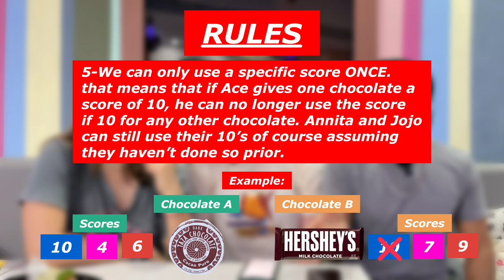Does Ecuador have the Best Chocolate?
Indulge your taste buds in an epic chocolate adventure as we embark on a captivating journey comparing Ecuadorian chocolate with Swiss, American, and other delectable varieties from around the globe. Join us in this blindfolded taste test extravaganza featuring renowned brands such as Pacari, Lindt, Hershey's, and the scrumptious Mr Beast Feastables chocolate.

In this highly anticipated video, we bring you a chocolate lover's dream come true, as we explore the unique flavors, textures, and aromas that distinguish each chocolate type. Witness the clash of Ecuadorian chocolate's rich, smooth essence against the refined craftsmanship of Swiss chocolate and the familiar indulgence of American chocolate. Brace yourself for surprises as we delve into other international chocolate wonders, all vying for the title of the ultimate chocolate experience.

Our blindfolded taste test guarantees an unbiased evaluation, ensuring the fairest comparison possible. Watch as we savor each bite, capturing genuine reactions and unveiling our personal preferences. Discover hidden nuances, discover unexpected favorites, and immerse yourself in the wonderful world of chocolate.

Whether you're a chocolate connoisseur, a curious palate explorer, or simply looking for mouthwatering entertainment, this video promises to satisfy your cravings. Join us as we unravel the secrets behind these renowned chocolate brands and help you make informed decisions on your next chocolate indulgence.

Prepare to tantalize your senses, join the chocolate debate, and embark on a delicious journey that will leave you yearning for that next, irresistible bite. Don't miss out on this mouthwatering spectacle!

CHOCOLATE!
[Hershey's Dark]
[Mr Beast]

Recommended Ecuador Travel Gear:
•Sunscreen:
•Rain Jacket
-[Black Diamond Mens Stretch Waterproof-Breathlable Rain Jacket]
-[Arctix Women's River Rain Jacket]
•Hiking Boots
[Colombia Women's Newton Ridge Waterproof Hiking Shoe]
[Columbia Men's Newton Ridge Plus Ii Waterproof Hiking Shoe]
•Ear Plugs
[Sleeping Ear Plugs, Hearprotek 2 Pairs Ear Plugs]
[2 Pairs Concert Ear Plugs, Hearprotek Reusable high Fidelity Noise Reduction Music Ear Plugs]
[Sony WH-1000XM5]
[Sony WH-1000XM4]
•Repellent
[Sawyer Products SP564 Premium Insect Repellent]
•Backpack
[Peak Design Everyday Carry 20L]
•Travel Sling
[HEIMPLANET Original | Transit Line Sling Pocket | Water-resistant Waist Pack]
[Travelon Crossbody Purse]
•Multi-Pocket Vest/Jacket
•Wallet
[Bellroy Folio Mini]
•Charger
[Zendure Passport III]

Recording Gear I Use:
DJI Osmo Mobile 6 Smartphone Gimbal
Joby JB01507 GorillaPod
Vastar Smartphone Tripod Adapter
Rode Wireless GO (Mic)

•Help me make more awesome videos!